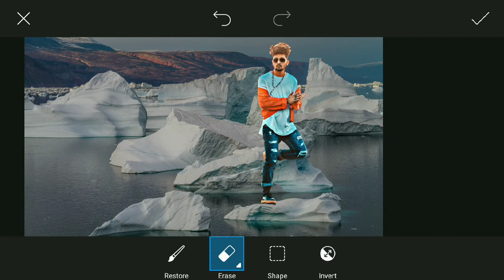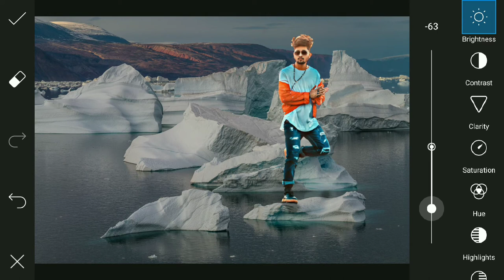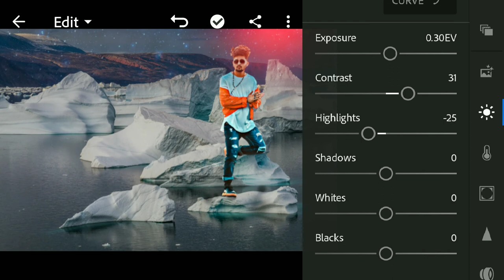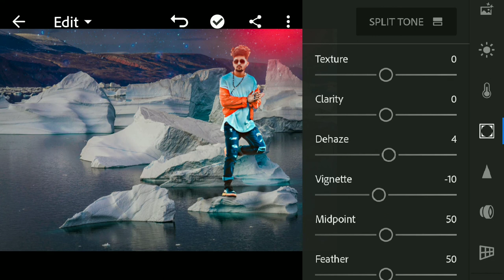nsb pictures 1 million subscribers congratulations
snapseed photo editing new year 2020,
ps touch editing new year 2020,
picsart editing new year 2020,
new year photo editing picsart 2020 jio phone